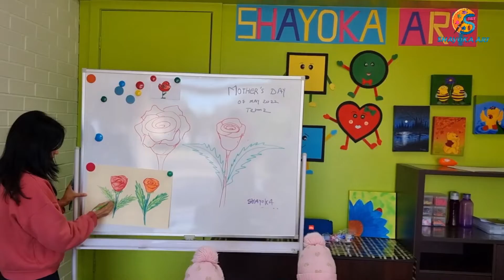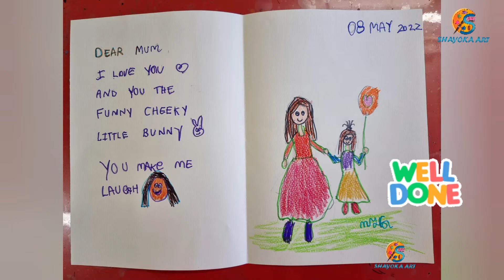Mother's Day by all kids Term2 2022 V1